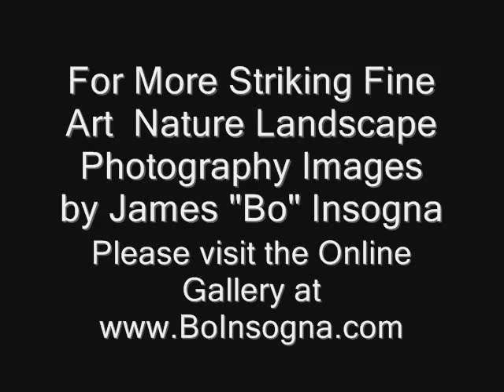Arizona Lightning Thunderstorms Striking Fine Art Photography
Striking fine art nature landscape photography Images, prints and canvas art of amazing Arizona Lightning Thunderstorms by photographer James Bo Insogna, The Lightning Man.